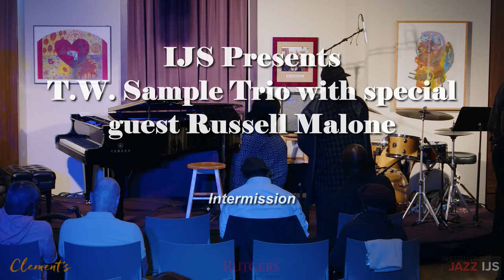T.W Sample Trio with special guest Russell Malone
For his Clement's debut as leader, T. W. Sample adds Russell Malone's guitar mastery to his working trio of Otis Brown III on drums and Jonathan Michel on bass.

ABOUT T. W. SAMPLE

Dr. T.W. Sample, a native of Memphis, Tennessee, began playing the piano at a late age with the guidance of Ms. Elsa Harris and the Harris House of Gospel in Chicago, Illinois. While balancing athletics and academics, T.W. made time to increase his initial performing experience playing gospel music for the Second Baptist Church of Wheaton, Illinois. After high school, T.W. moved to Wisconsin and played for Holy Cathedral Church of God in Christ, and subsequently began learning music theory and studying jazz history at the University of Wisconsin-Waukesha.

After two years at Wisconsin-Waukesha, T.W. transferred to The Ohio State University and met jazz organist and pianist Hank Marr. Hank helped T.W. to understand the literature and vocabulary of jazz. While attending college full time, T.W. continued to gain playing experience at Oakley Full-Gospel Baptist Church and St.Dominic Catholic Church, while balancing weekly performances with his own trio and various other groups in the capitol city of Ohio.

T.W. moved to the east coast to pursue additional musical and educational opportunities by studying with proteges of Phineas Newborn Jr.- jazz pianists and Memphis legends James Williams, Mulgrew Miller, and Harold Mabern. Upon arriving to the east coast, T.W. began to incorporate jazz organ after attending a concert by jazz organist Dr.Lonnie Smith. T.W. ensuingly formed a jazz organ trio that performed twice a week for 2 years at the American Legion in Harlem.

T.W. has a style that spans from Jazz to Gospel, R & B to Hip-Hop, and Classic Rock to Country. His talent allows him to be a proficient pianist, Hammond B3 organist, and keyboardist. T.W. Sample graduated from The Ohio State University with a Bachelor of Arts in Music Education, William Paterson University with a Master of Music in Jazz Performance, and Five Towns College with a Doctor of Musical Arts in Jazz Performance and Commercial Music.

In addition to touring, Dr. T.W. Sample is also a music producer, Lawrenceville high school worship accompanist and a proud member of the Omega Psi Phi Fraternity, Incorporated.